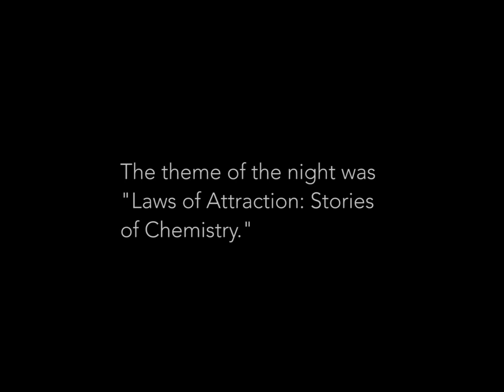How To Love Through Mental Illness | Mark Lukach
Mark Lukach opens up about the raw struggle with his wife's mental illness.